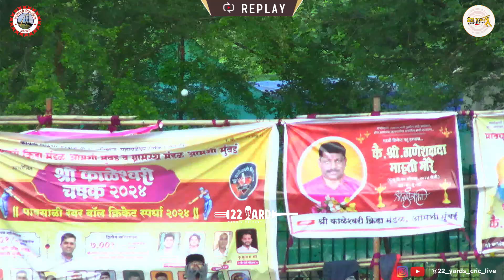Sonat vs Kalamgav JMCC | Sri Kaleshwari Chashak 2024